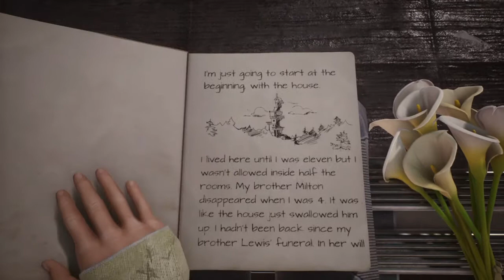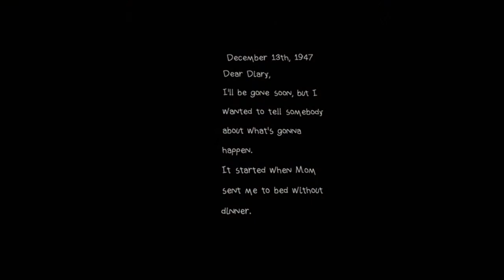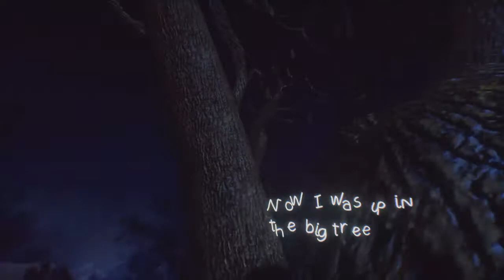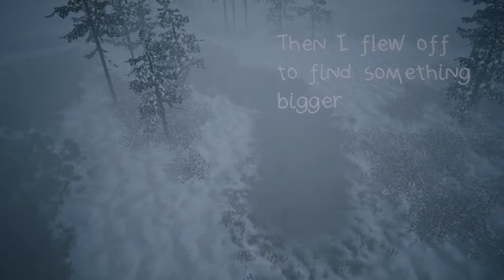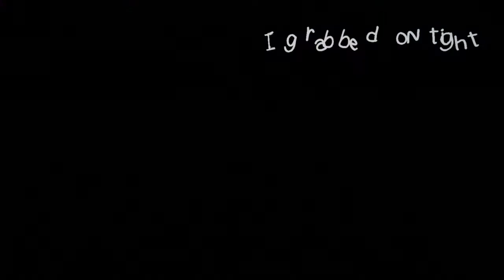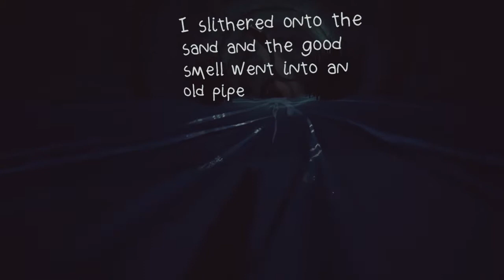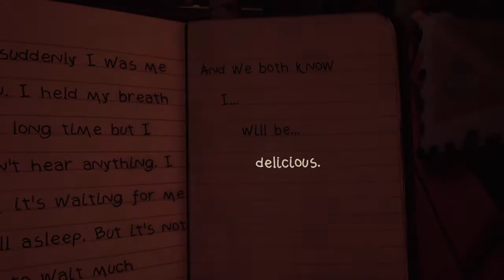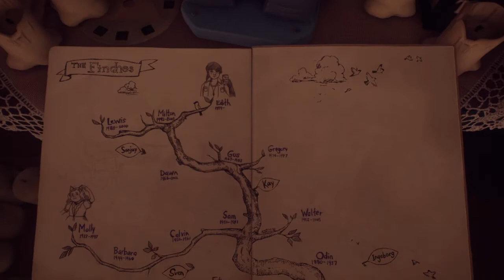What Remains of Edith Finch Part 1